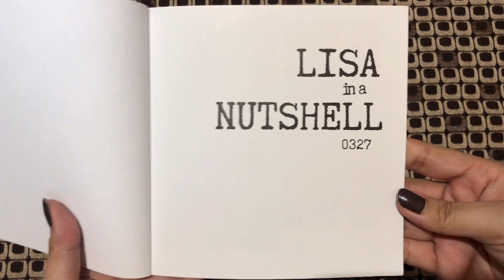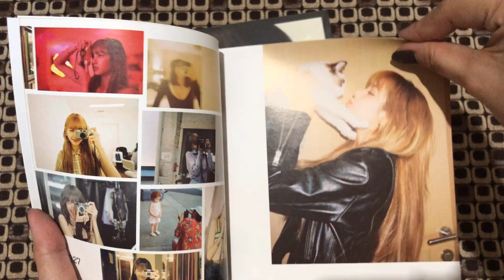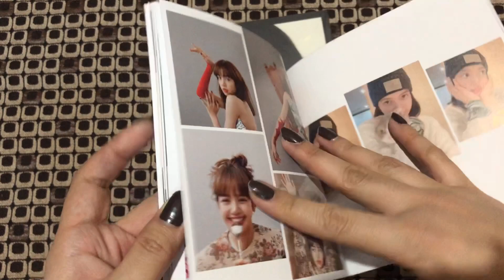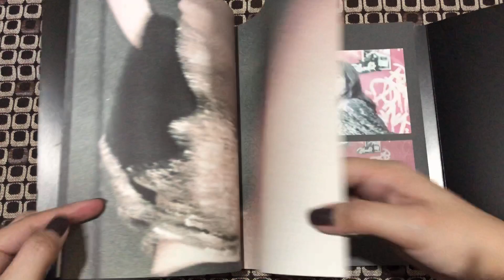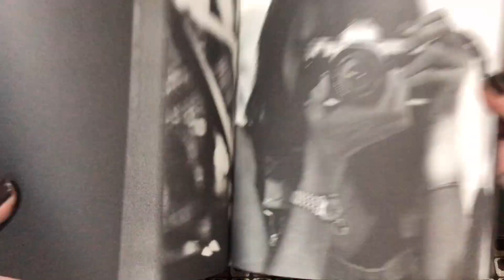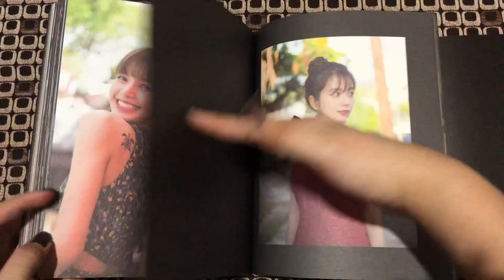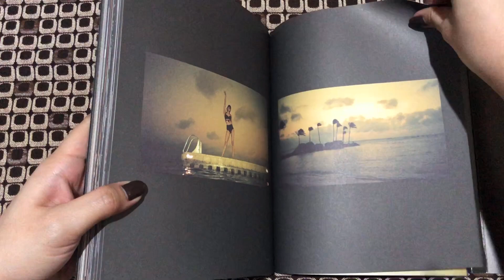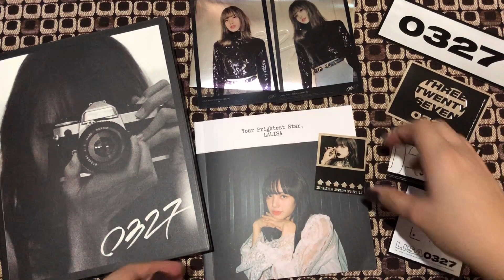Unboxing BLACKPINK 블랙핑크 Lisa Photobook 0327 Vol 1 | Limited Edition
Hey, I am unboxing Lisa Photobook Volume 1, since there’s new release of LSPB V2 i just want to tb what looks like the old version. And thanks to YG they re-printed the V1, coz it’s really hard to find it in the ktown. Thanks for dropping, Stay safe 🖤